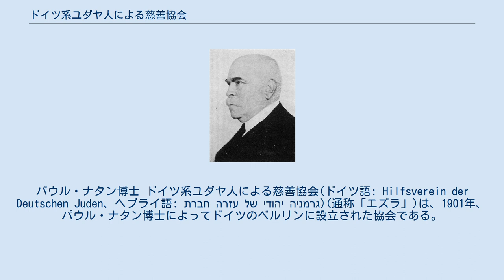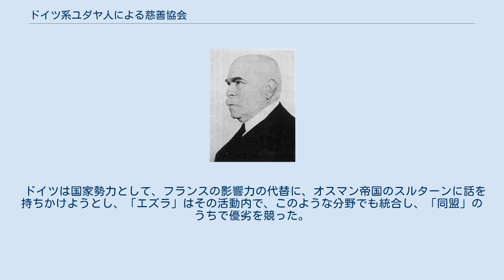ドイツ系ユダヤ人による慈善協会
ドイツのユダヤ人・ユダヤ教
パウル・ナタン博士 ドイツ系ユダヤ人による慈善協会(ドイツ語: Hilfsverein der Deutschen Juden、ヘブライ語: חברת עזרה של יהודי גרמניה‎)(通称「エズラ」)は、1901年、パウル・ナタン博士によってドイツのベルリンに設立された協会である。
 彼に加えて、ジェイムス・サイモン(1932年まで会長を勤めた)、オイゲン・ランダウ、マックス・ヴァルブルクが組織を率いてきた。
 ヨーロッパ諸国は、帝国主義的かつ植民地主義的な支配や文化的影響を求めて互いに戦争をし続けていた。
 諸国のユダヤ人たちは、自らの市民権を持つ国家の治世に同化し、国の発達に貢献していた。
 「エズラ」協会は、このような同化運動の一部から起こった、特にシオニズム的ではないドイツ系ユダヤ人の組織であり、その目的はユダヤ人たちのうちでドイツの文化発達を助け、更に友好的意識を深め、相互扶助を推進しようというものである。
 ドイツは国家勢力として、フランスの影響力の代替に、オスマン帝国のスルターンに話を持ちかけようとし、「エズラ」はその活動内で、このような分野でも統合し、「同盟」のうちで優劣を競った。